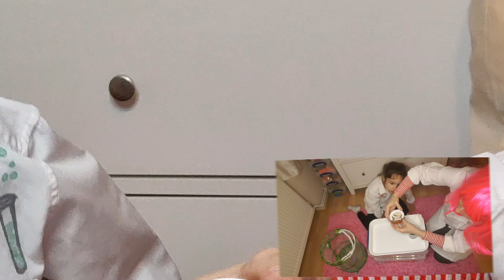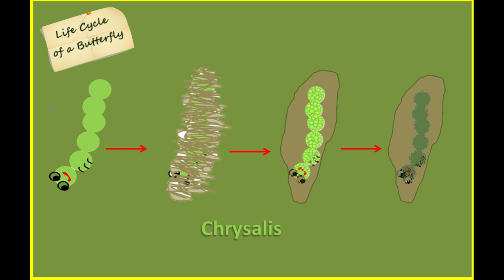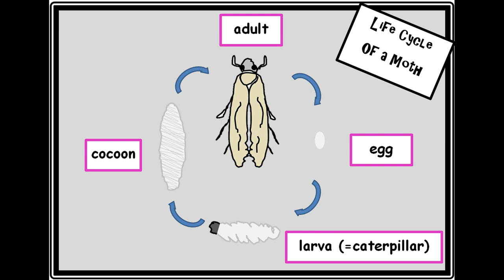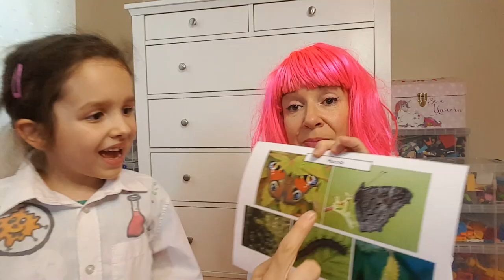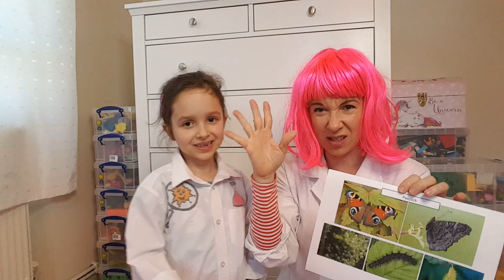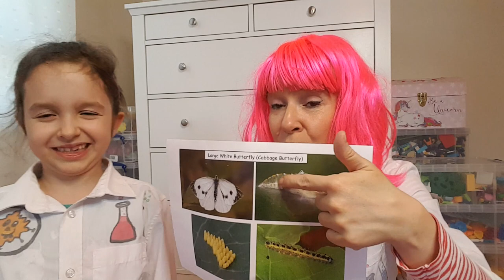Lesson 3/ Life Cycle of a Butterfly /Chrysalis/Pupa/ Little Volcanoes Science / Science Songs /Craft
Let us entertain your little scientists. Lesson 3 about growing butterflies from caterpillars. Don’t forget to watch our previous episodes. Today we will focus on the third stage (pupa: chrysalis or cocoon). Have fun with MiniMe /my little helper and a great inspiration/ and Eddie /beloved friend of all my little scientists in London/ and Janka /experienced primary teacher, founder of Little Volcanoes/. Learn original Little Volcanoes Science Songs. Do fun experiments and craft connected to the topic.

Growing butterflies is SO exciting!  Our caterpillars have already turned into chrysalides! If you would like to buy the same growing set /Insect Lore Butterfly Garden Gift Set with 5 Caterpillars/ and have a lot of educational fun click on the link below. :

SING ALONG:

22:36 BUTTERFLIES AND MOTHS SONG

EXPERIMENT:

25:26 MAKE SALT DOUGH

If you like our videos please show your support by pressing 'like' here, and on our 'freshly made' YouTube Channel. If it is your first time here and you would like to see more of our videos (and learn about different science topics), please, hit the subscribe button and also the notification bell to be notified every time we upload videos.

Everything you will see in our video is copyrighted, all ideas are ours, and all the lyrics for our songs are written by us. There was a lot of work put into this free video so we would be very grateful for your support.
Thank you very much and have fun! Janka, MiniMe and Eddie.

• Photos of a Peacock Butterfly: Adam Gor, Peter Eeles, Ryszard Szczygieł, Adam Grochowalski
• Photos of an Oak Eggar cocoon: Steve Mills
• Photos of a Large White Butterfly: Rasbak,  Marilyn Peddle, Alex McCarthy, Dean Morley
• Music for our song ‘I’m Changing’: Two_Little_ Bums

Our other videos from ‘Caterpillar to Butterfly Adventure’ series:

***Focus on caterpillars/Learn a song about the parts of an insect’s body ‘ Head, Shoulders, Abdomen’
: Lesson 1/ Part 1/ Life Cycle of a Butterfly / Little Volcanoes Science / Experiments / Songs / Craft:

***Focus on caterpillars and other insects/Learn song ‘I am an Insect’
: Lesson 1/ Part 2/ Life Cycle of a Butterfly / Little Volcanoes Science / Experiments / Songs / Craft

***Lesson 2 / Caterpillar to Butterfly Adventure / Growing Butterflies / Little Volcanoes Science / Science Songs / Craft Ideas / Experiments

***Life Cycle of a Butterfly /Opening Insect Lore Butterfly Garden Gift Set / Little Volcanoes Science

                                      Song: I’m Changing
                                      Lyrics: by Little Volcanoes
Hello everyone out there!
You can’t see us and we don’t care!
Let us change into new clothes.
We are butterflies and moths.
We have built a changing room.
A chrysalis or a cocoon?
The chrysalis for butterflies,
Stunning beauties in disguise.
The cocoons are left for moths,
Changing into less cool clothes.
Chorus:
I'm changing! Can you come out!
I'm changing! Please don’t shout!
I'm changing! Please come out!
I'm changing! The waiting is tough!
I'm changing! I'm changing! I'm changing!

Now, we are out! You can see.
We can fly around, we are free.
We can spread our wings and fly up high.
I’m a perfect moth and I’m a butterfly!
I’m changing. And I’m changing! I’m changing.
I’m changing. I’m changing.